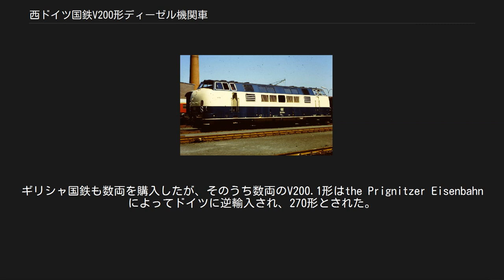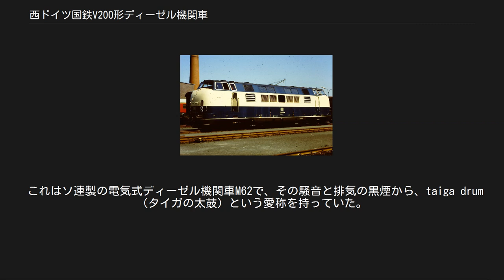西ドイツ国鉄V200形ディーゼル機関車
クラウス＝マッファイ製の機関車
221 132（V220.1形） 西ドイツ国鉄V200形ディーゼル機関車は、ドイツ連邦鉄道（DB、西ドイツ国鉄）の急行用液体式ディーゼル機関車である。
初期に製造されたものはV200.0形と呼ばれ、1962年からは出力を増大したV200.1形が製造された。
それぞれ、1968年に220形および221形と改称されている。
 まず1953年から翌年にかけて、クラウス＝マッファイにて試作機が5両製造された。
1956年より量産が開始され、同社にて61両が、マシーネンバオ・キール（現MaK、のちフォスロ）にて20両が製造された。
 信頼性が高く、V200形はあらゆる幹線において急行列車を牽引し、ドイツ国営鉄道（＝分割前のドイツ国時代の国営鉄道。DRのちDRG）の05形、03形、01形蒸気機関車を置き換えた。
幹線が電化するにつれて、V200形は幹線以外での旅客輸送や貨物輸送にも使われるようになった。
 1962年からの量産は、エンジン出力を増大したV200.1形に移行し、1965年までに50両が製造された。
 1968年に、V200.0形およびV200.1形は、それぞれ220形、221形と改称された。
 1977年より、V200形はドイツ北部の工場に集められた。
エンジンを2基搭載するためV160形のようなエンジン1基の車両よりも高価であり、さらに列車暖房方式が蒸気暖房だったため、1984年には全車使用が停止された。
 7両のV200形がスイス国有鉄道に譲渡され、Am4/4形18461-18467となった。
1997年まで使われ、その後ドイツ国内の個人に売却された。
アラビア国有鉄道に売却された車両もあるが、ほどなく廃車された。
ギリシャ国鉄も数両を購入したが、そのうち数両のV200.1形はthe Prignitzer Eisenbahnによってドイツに逆輸入され、270形とされた。
 DB博物館がV200 007を所有しているほか、数両のV200形がドイツ国内で保存されている。
同博物館には試作機も保管されていたが、2005年10月17日の火事により焼損した。
 エンジン・液体変速機・台車で1組の駆動システムを構成し、これを2組搭載している。
エンジンはマイバッハ製V型12気筒ディーゼルエンジンである。
 現在のドイツ鉄道（DR）の前身のひとつである、旧東ドイツの東ドイツ国鉄（GDR）にもV200形の形式を名乗る機関車が在籍していた。
 これはソ連製の電気式ディーゼル機関車M62で、その騒音と排気の黒煙から、taiga drum（タイガの太鼓）という愛称を持っていた。
のちに120形と改称され、さらに東西ドイツ統一後、西ドイツ国鉄が使用していた同名のV200（すでに220形と改称されていた）の使用が停止されたのちにこの車両はDBにより220形に分類された。